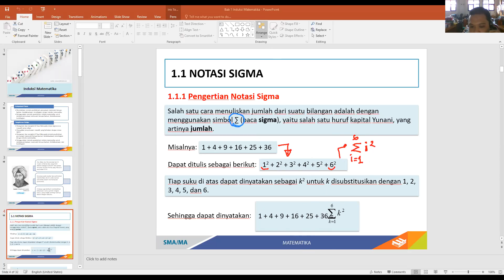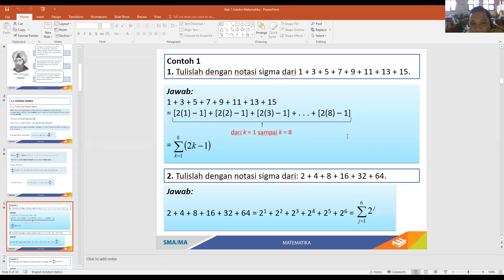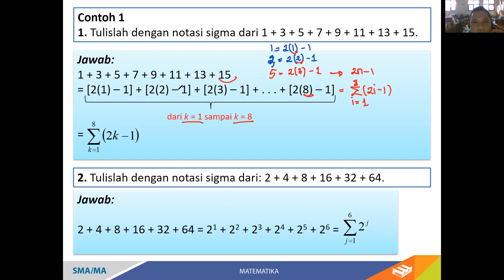NOTASI SIGMA KELAS 11 MIA (30 JULI 2021)